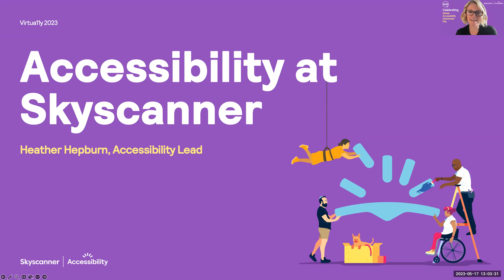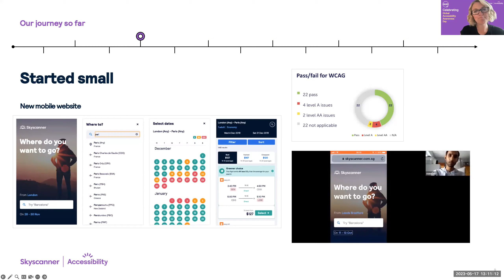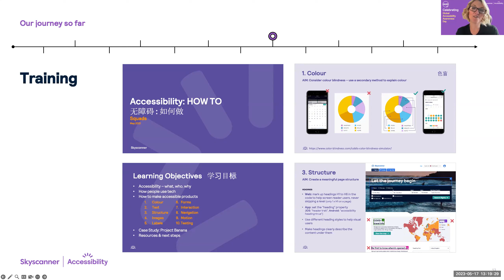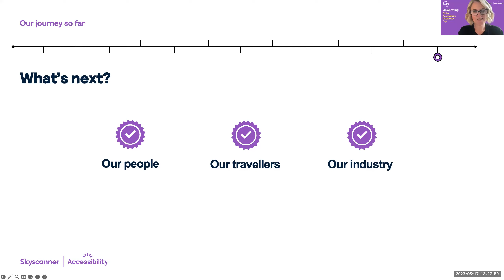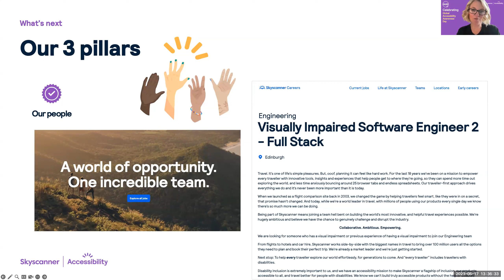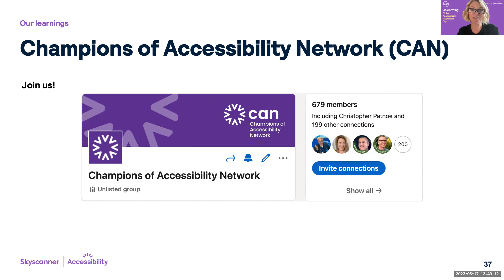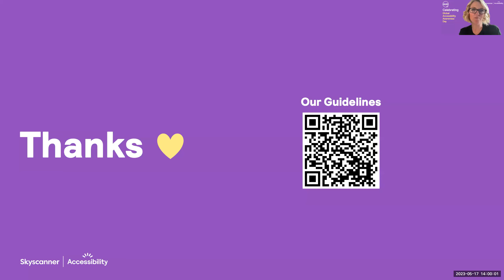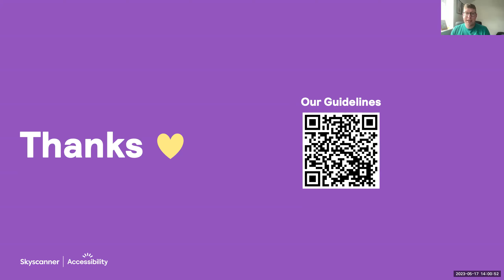Skyscanner: our accessibility journey - Heather Hepburn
Getting your organisation to start taking accessibility seriously can be challenging, time consuming, and often an impossible task.

Skyscanner has been on a journey to embed accessibility into their culture and everything they do for the past 3 years, and they've learnt some great lessons along the way. Hear from their Accessibility Lead, Heather Hepburn, on how they kick started their efforts, their strategy, and the initiatives that have helped them get to where they are today.

Heather Hepburn is a passionate accessibility evangelist who kick-started the a11y programme at Skyscanner, where she's embedding accessibility into the culture to make it part of who they are and what they do. Heather and her team of Accessibility Champions are working hard towards making Skyscanner a flagship of inclusion, their products and comms accessible to all, and travel easier for people with disabilities. She's also a co-founder of the Champions of Accessibility Network (CAN) – an active network of over 500 accessibility specialists from businesses all over the world.

00:00:00 – Henry’s intro
00:01:05 – Heather’s intro
00:02:00 – About me
00:03:50 – Content
00:04:10 – Our journey so far ‘our team’
00:05:40 – Exec buy-in
00:07:40 – Expert help
00:08:20 – Started small
00:09:20 – Build a strategy
00:11:50 – Resources
00:12:35 – Empathy labs
00:16:30 – Training
00:17:50 – Advocacy
00:19:00 – New Accessibility Champions Network
00:22:00 – Reporting
00:23:50 – New Design System
00:24:45 – What’s next?
00:26:10 – A11y improvements - case studies
00:26:40 – Colour palette
00:28:20 – Search Controls
00:29:55 – Keyboard-only nav
00:30:20 – Keyboard-only nav: before
00:31:10 – Keyboard-only nav: after
00:31:50 – Screen readers
00:32:10 – Screen readers: before and after
00:33:20 – What’s next?
00:33:30 – Our 3 pillars
00:36:50 – Our learnings
00:37:00 – Top tips
00:40:20 – Champions of Accessibility Network (CAN)
00:41:50 – Q&A

This talk was part of Virtua11y web accessibility and digital inclusion conference, an event organised by Nomensa